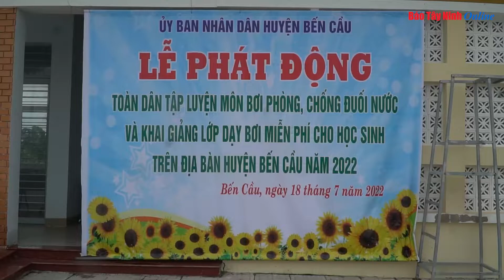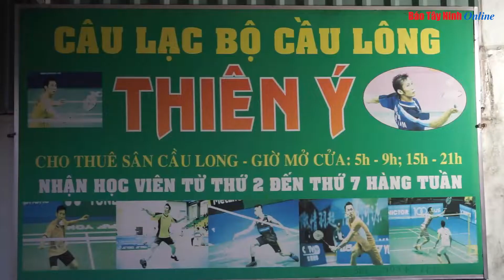Khởi sắc thể thao huyện Bến Cầu